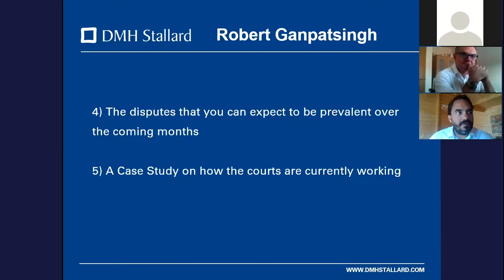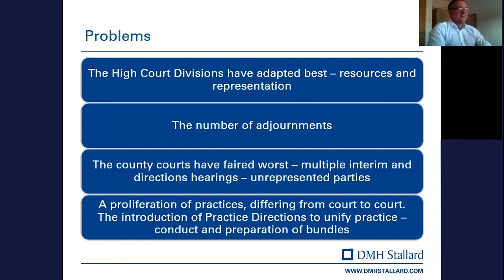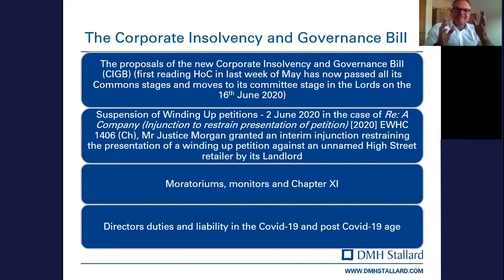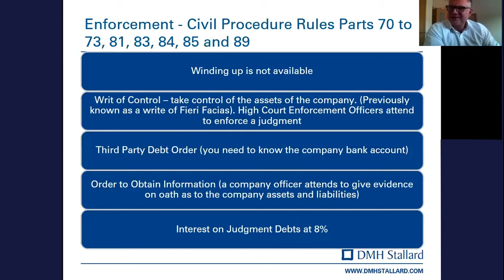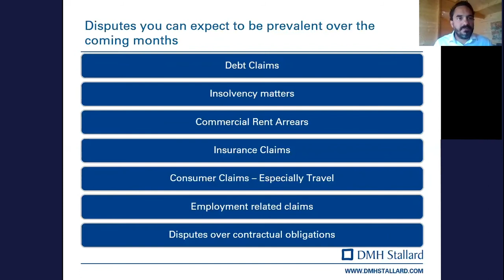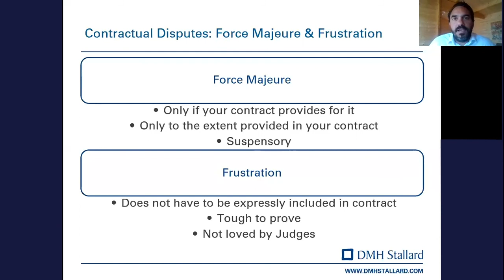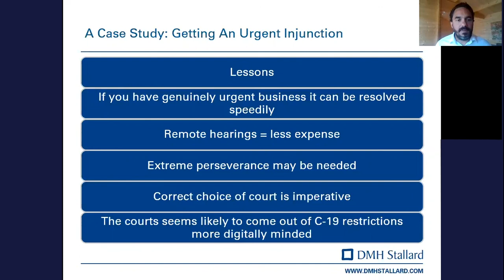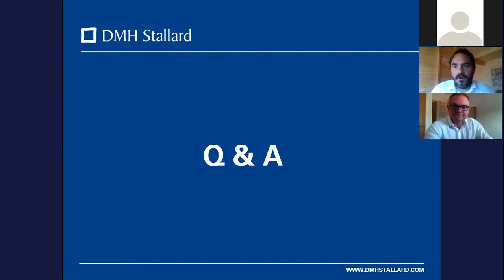Dispute Resolution Webinar: How Covid-19 has changed the landscape for Commercial Dispute Resolution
The impact of COVID-19 is being felt across the commercial world. Many businesses have faced unprecedented disruption.

This webinar looks at the options available to businesses who find themselves involved in commercial disputes or are unable to continue to operate as a result of the disruption.

Robert Ganpatsingh and Jonathan Compton, experts from our Dispute Resolution team, consider:

• How the COVID-19 crisis has affected the Court system and your ability to resolve disputes

• New insolvency provisions, director duties and the forthcoming UK Chapter XI protection of companies

• How to deal with those who refuse to pay

• The disputes that you can expect to be prevalent over the coming months